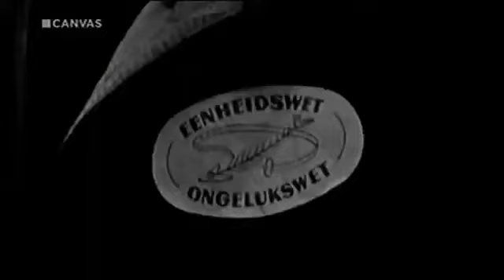Belgisch Congo en de wereldtentoonstelling van 1958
De wereldtentoonstelling van 1958 werd gehouden in de Belgische hoofdstad Brussel onder de naam Expo 58. Ze vond plaats van 17 april tot 19 oktober 1958 op de Heizel. De koloniale afdeling lag direct ten zuiden van het Atomium, waar nu een voetbalveld en de Primerose tennisclub liggen. In dit deel waren Belgisch-Congo, een kolonie van België, en Ruanda-Urundi, destijds een Belgisch mandaatgebied, ondergebracht. Het had zeven paviljoenen die de technische en menselijke vooruitgang moesten tonen.